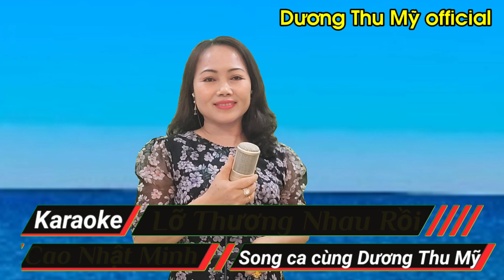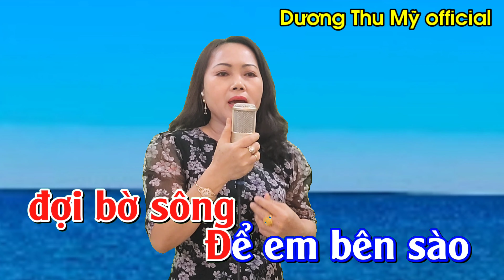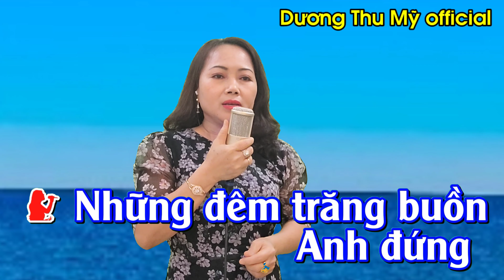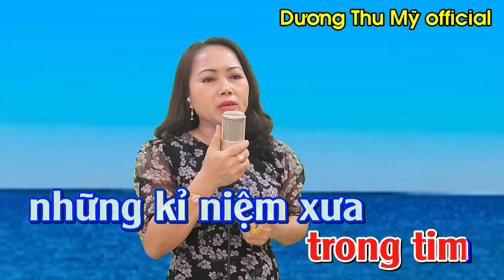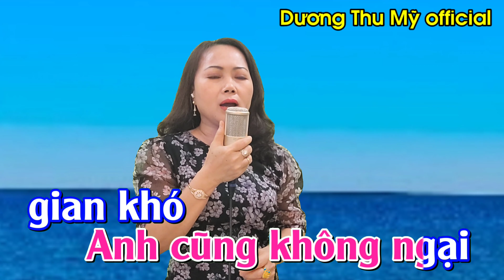Karaoke Song Ca Thiếu Giọng Nam || Lỡ Thương Nhau Rồi || Dương Thu Mỹ Official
Tác giả :  Cao Nhật Mịnh
Trình bày : Song ca cùng Dương Thu Mỹ